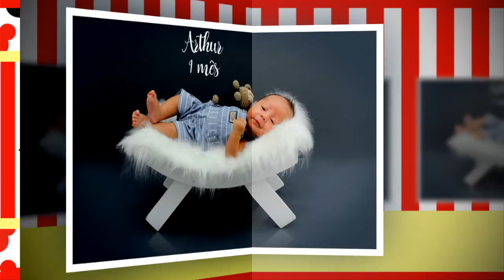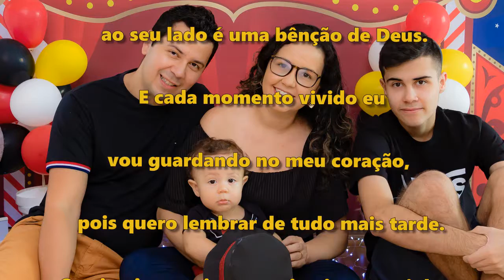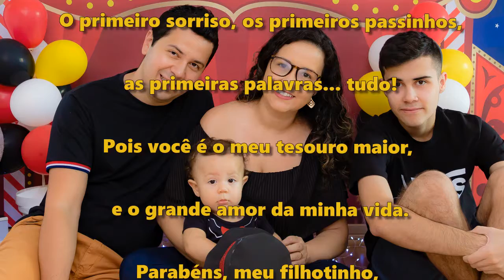Retrospectiva Circo do Mickey com Arthur 1 aninho